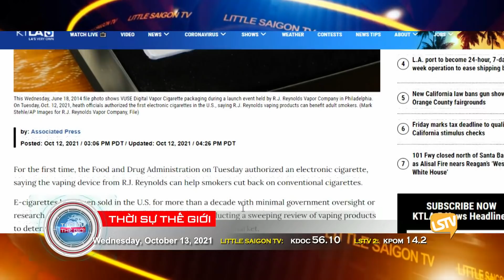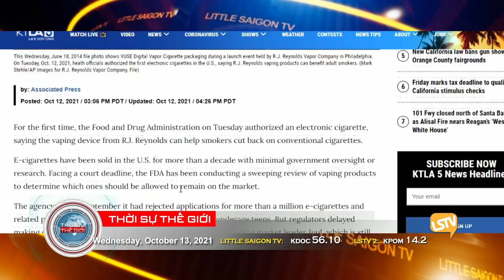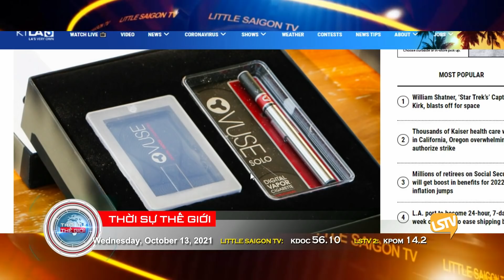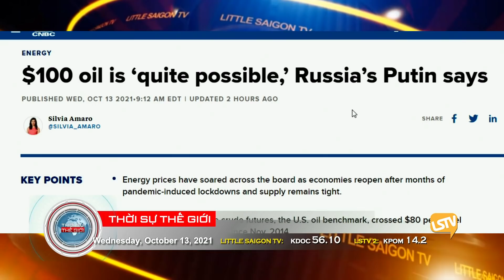Thời Sự Thế Giới Phần 4 (10-13-21) Bé 2 tuổi cầm súng bắn chết người Mẹ, ông bố bị bắt